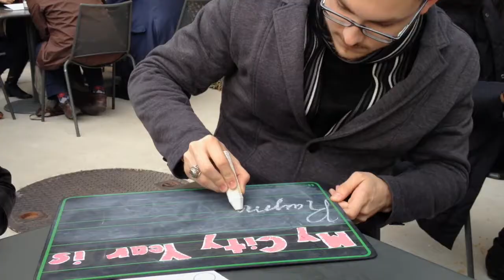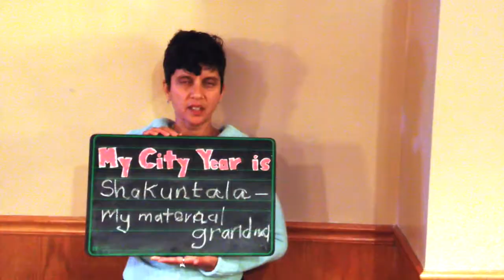'My City Year' for Do More 24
A "City Year" is a tutor, a friend, a mentor, a motivator, an inspiration, and a role model. Many of us have had a "City Year" in our lives, but not all students in DC have one. On June 19, 2014, you can change that! We asked DC, "Who's your City Year?"